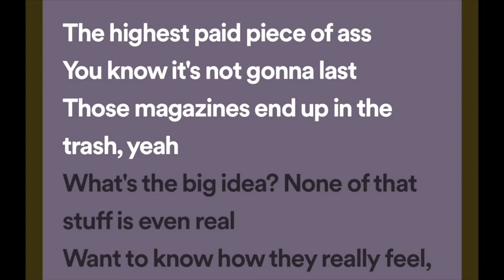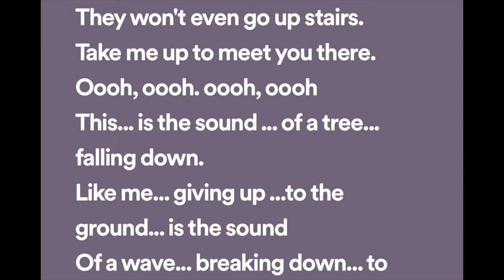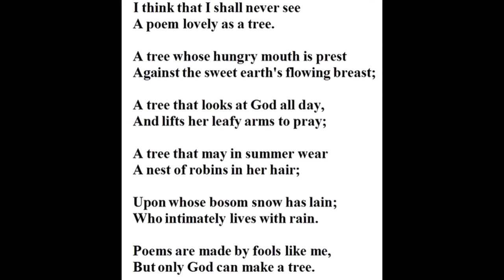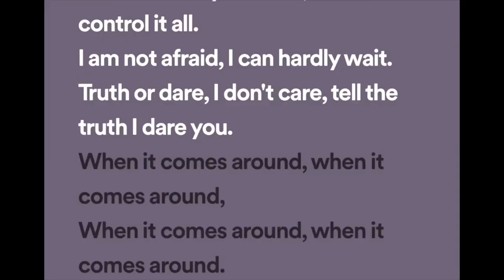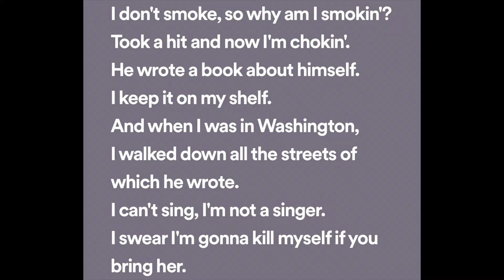VC Recommends, I Listen: Juliana Hatfield Three - Become by Chris from Rekkid Talk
Beware! This video subjects it’s viewers to rambling, forgotten lyrics, and poetry! Did I like the album Becone What You Are by the Juliana Hatfield Three as much as Cris at Rekkid Talk?